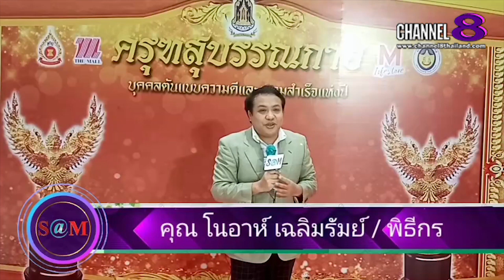The​ SaM​ ET! NEWS​ : แขกกิติ​ม​ศักดิ์​ร่วมกล่าวในงาน​แฟชั่นโชว์​ The​ First​ Thailand​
แขกกิติ​ม​ศักดิ์​ร่วมกล่าวในงาน​แฟชั่นโชว์​ The​ First​ Thailand​

4 Ku-band @ 54 MHz
24 Ku-band @ 27 MHz

Downlink Information:
NAT TV 1 and 2
Transponder: 22
Frequency: 12090
Symbol Rate: 20000
FEC: 3/4

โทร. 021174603